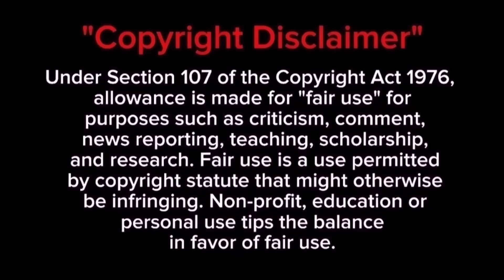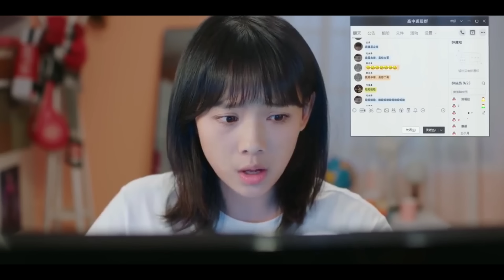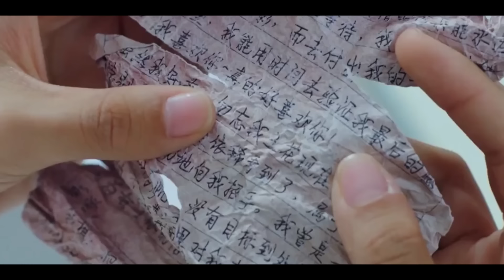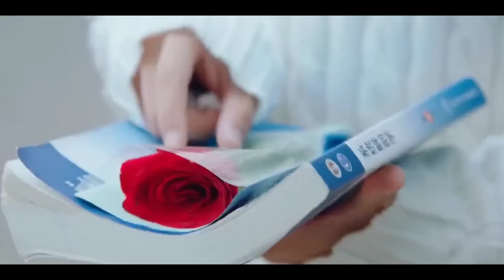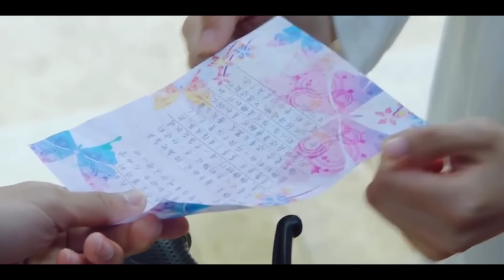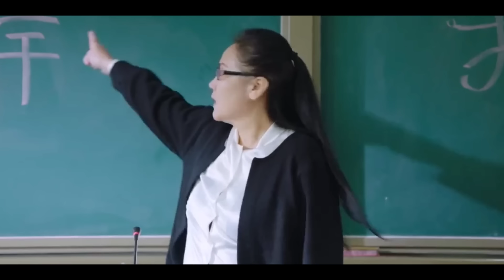Part 8 | காமெடியான🤣 பள்ளி பருவ காதல்💙 கதை | Korean drama in tamil | Sk voice over